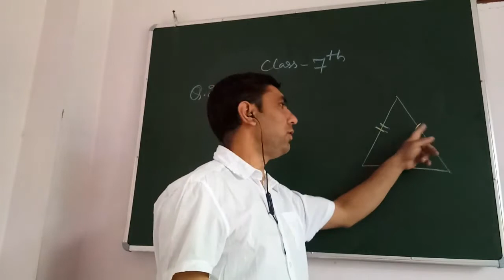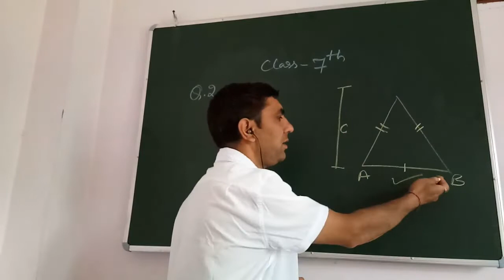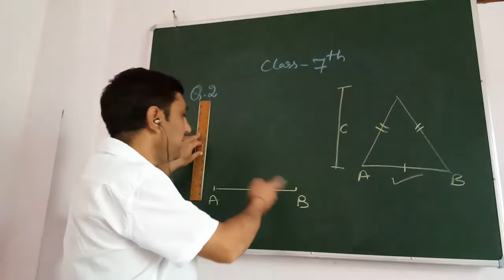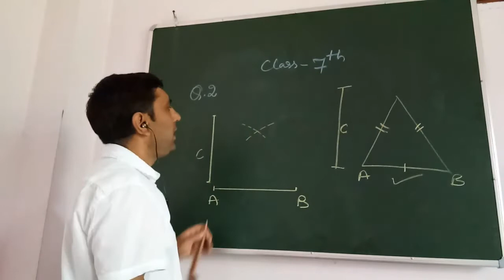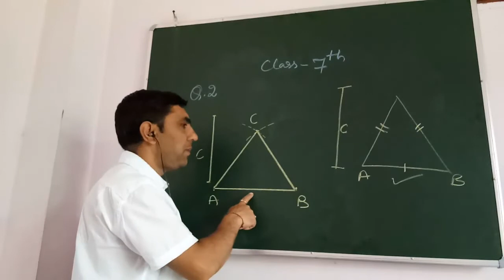Geometry Class 7th Q2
DRAWING DOUBTS